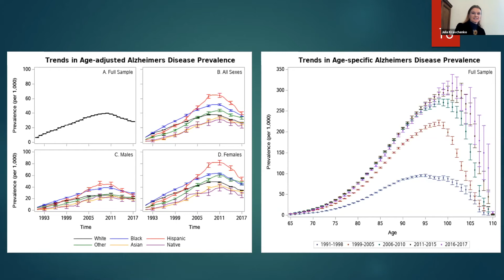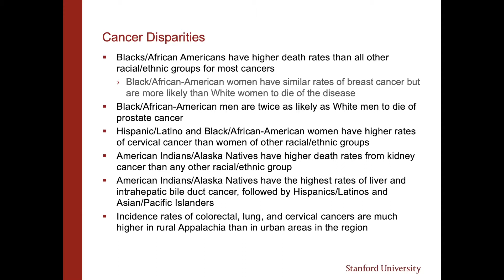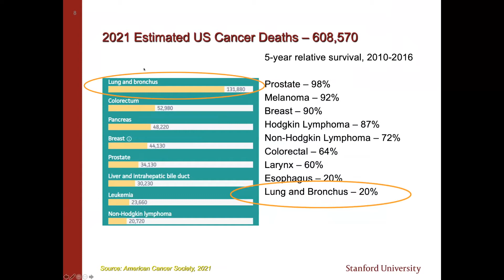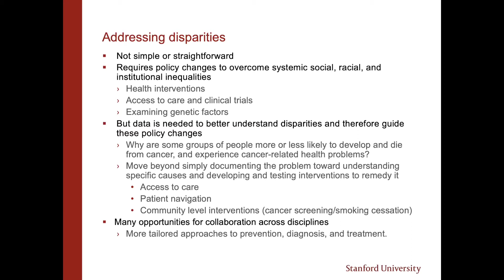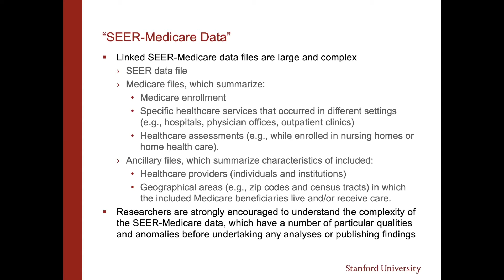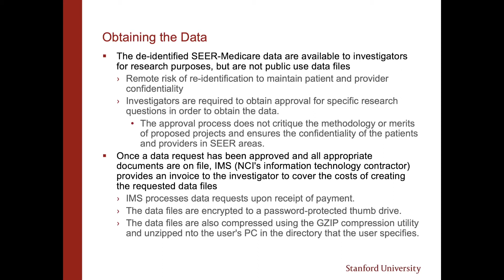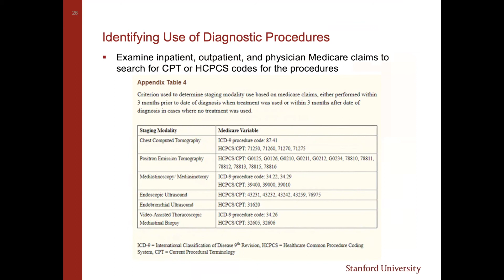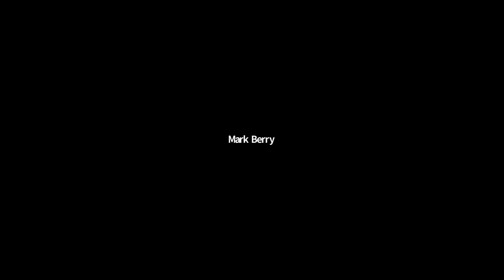Mark Berry (Stanford University): "Using SEER-Medicare to Identify Disparities in Cancer Care"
Leveraging Existing Data and Analytic Methods for Health Disparities Research

Mark Berry (Stanford University)
"Using SEER-Medicare to Identify Disparities in Cancer Care"